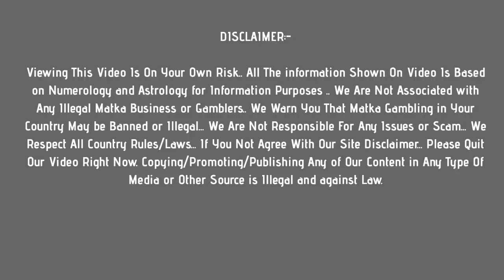sridevi matka : 7 july 2021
In this video, I’ll show you sridevi matka : 07 july 2021

Topics In This Video :
1) sridevi matka
2) sridevi result
3) sridevi today
4) sridevi satta

sridevi matka result
sridevi satta matka
satka matka sridevi
sridevi matka chart
satta matka sridevi
sridevi matka open
matka sridevi
satka matka sridevi chart
satta matka sridevi chart
satka matka sridevi result
matka sridevi chart
sridevi matka guessing
sridevi chart matka
matka sridevi result
sridevi matka results
satta matka sridevi result
satka matka sridevi open
sridevi satta matka result
sridevi result matka
sridevi satta matka chart